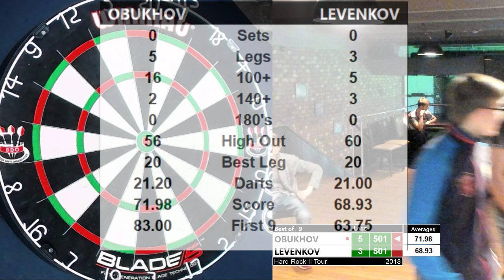OBUKHOV LEVENKOV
HARD ROCK SEMI-FINAL